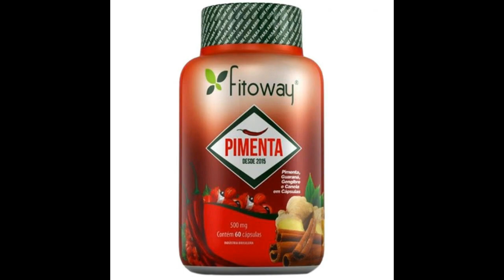Coma pimenta e gengibre e melhore seu rendimento na corrida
Existe a opção em cápsula, com doses concentradas. Mas você pode usar as especiarias na comida, antes do treino: acrescente gengibre ao shake e pimenta ao sanduíche ou à massa.